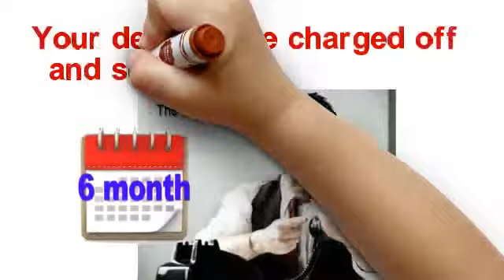tax debt relief Greene County north carolina